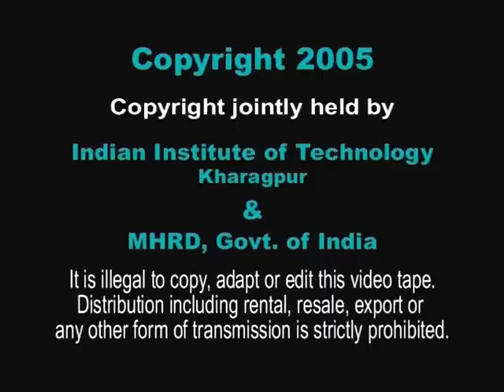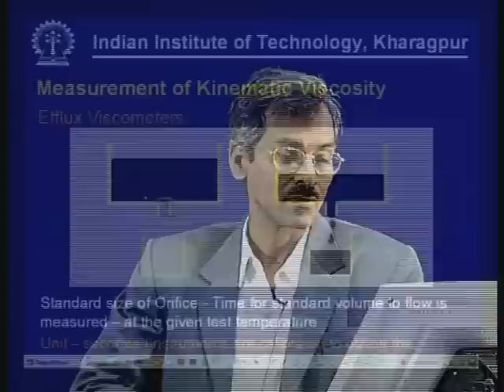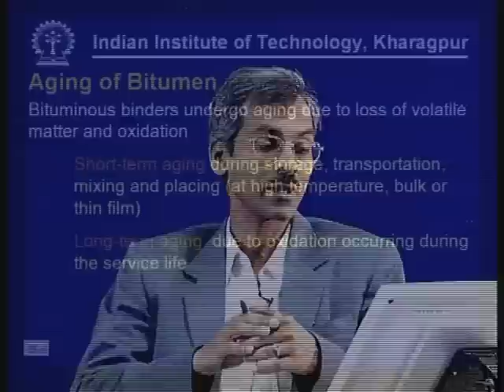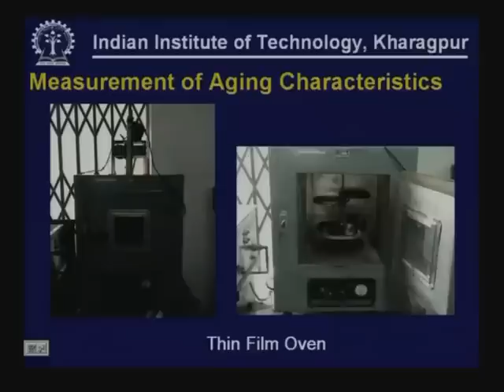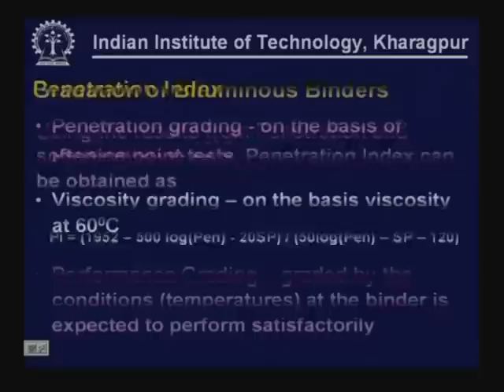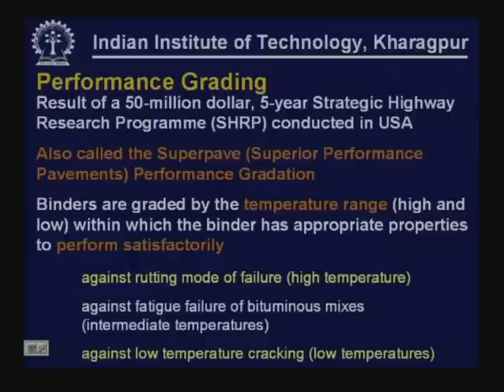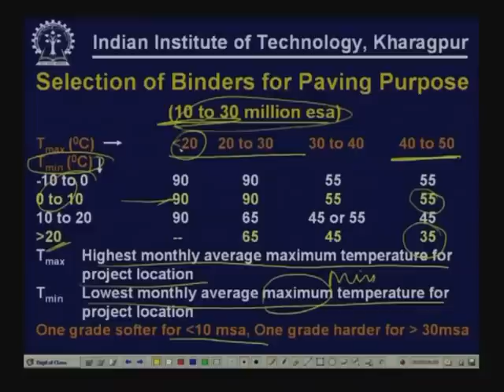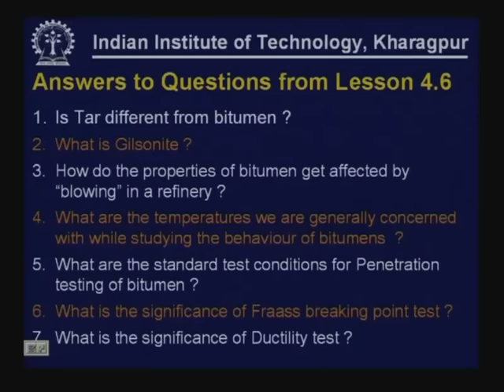Lecture - 30 Pavement Materials - IV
Lecture Series on Introduction to Transportation Engineering by Prof. Bhargab Maitra and Prof. K. Sudhakar Reddy, Department of Civil Engineering, IIT Kharagpur.